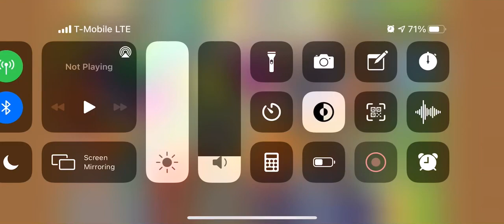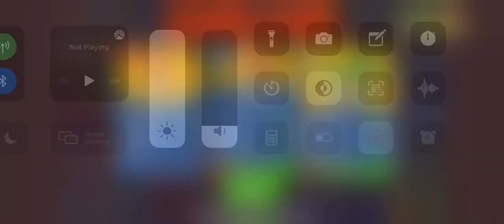BTD6 180+ Rounds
Uploading YouTube Shorts, Old Clips, or anything else.
All these clips are free to use just credit CrazyDog Yt and CrazyDog Shorts Yt